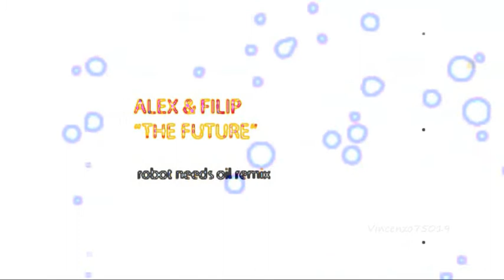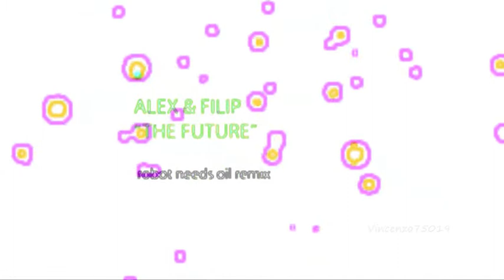Alex & Filip - The Future (Robot Needs Oil Remix) Mirabilis033 Promo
ALEX & FILIP - THE FUTURE / Original Mix & Dub Mix / Robot Needs Oil Remix, Neil Browne Remix, Praveen Achary Remix / Mirabilis Records Collection / Alex & Filip Collection.